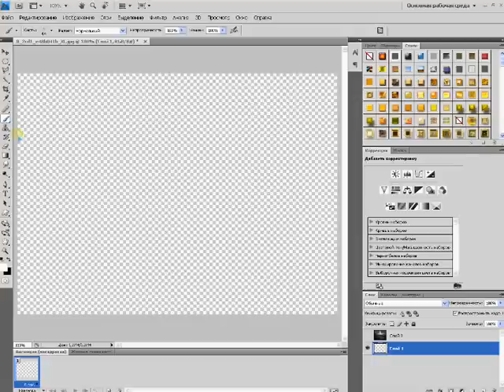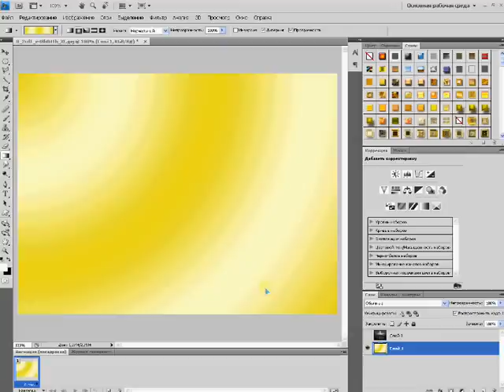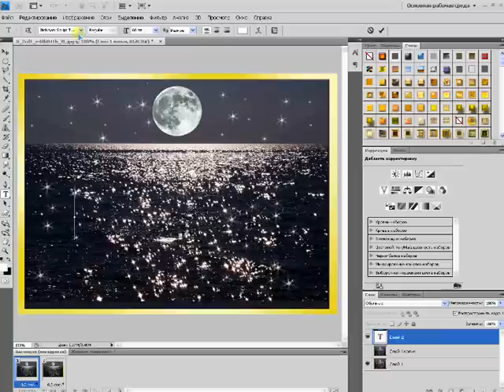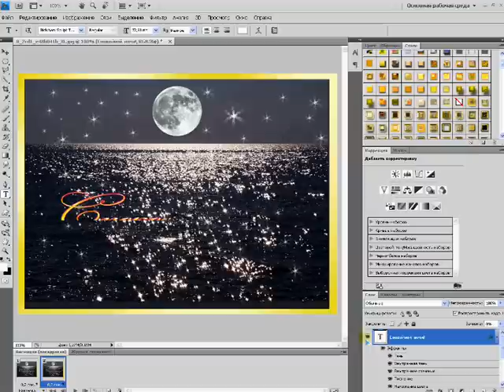Видеоурок от Зоси № 7 АНИМИРОВАННАЯ КАРТИНКА С НАДПИСЬЮ